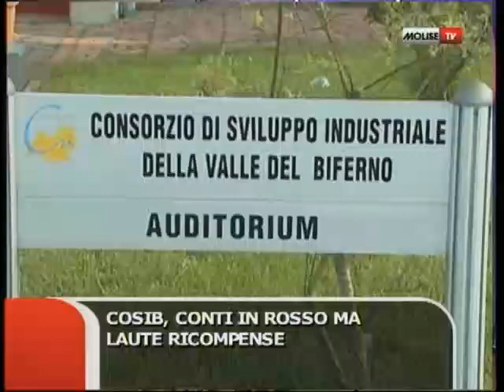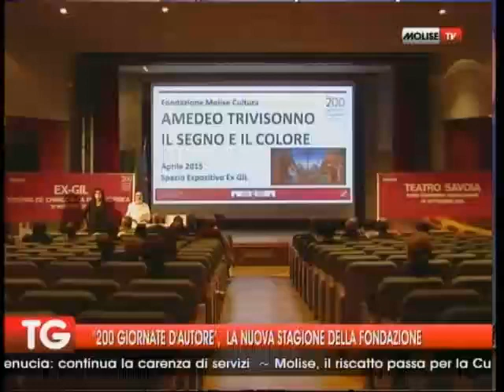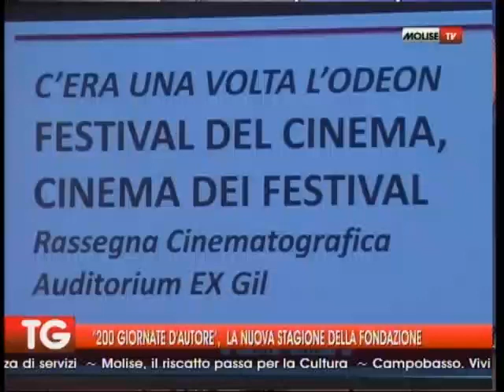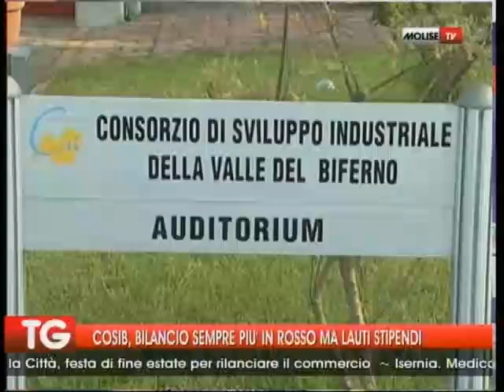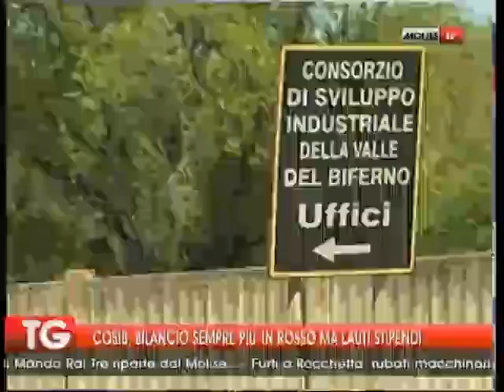TG 16 09 2014